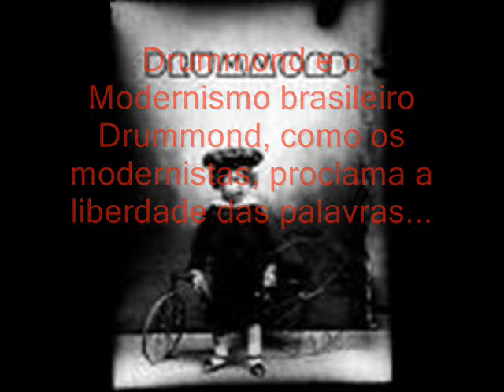Trabalho de literatura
Carlos Drummond de Andrede